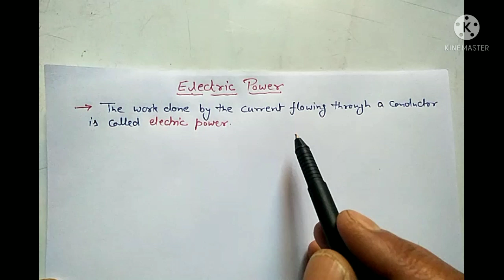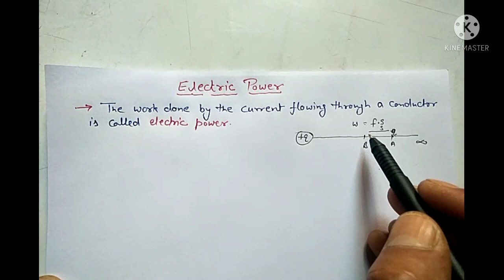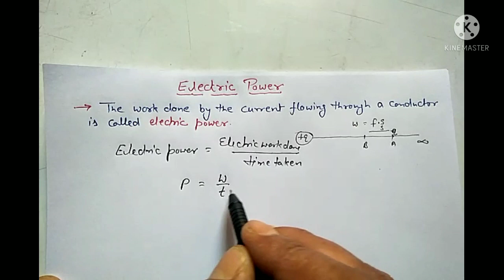Electric Power Class-X Science Chapter-12 Electricity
Electric Power, S I units Formulae with Numericals @learnandfun-class10th_and_11th